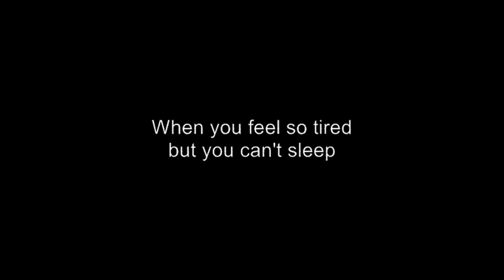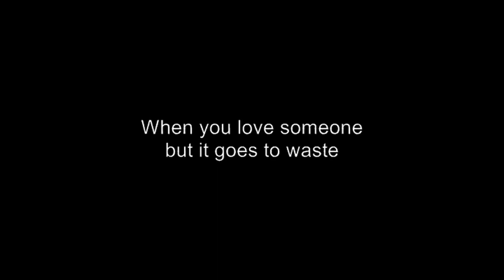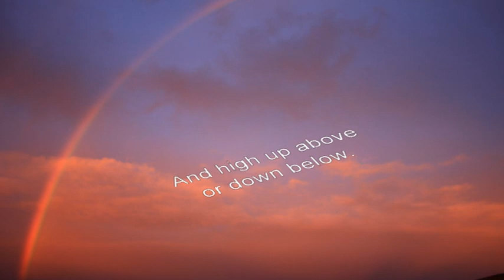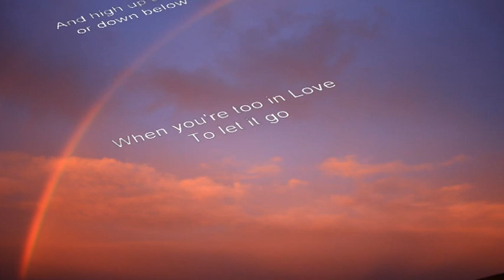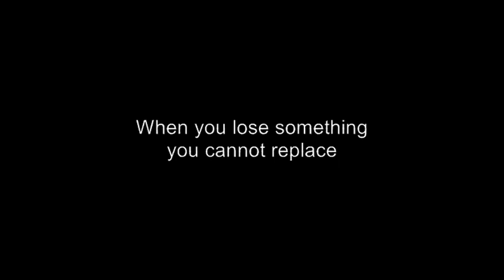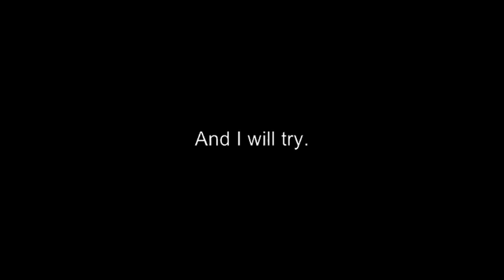Fix You ( Coldplay Accoustic Cover)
Coldplay Accoustic Cover